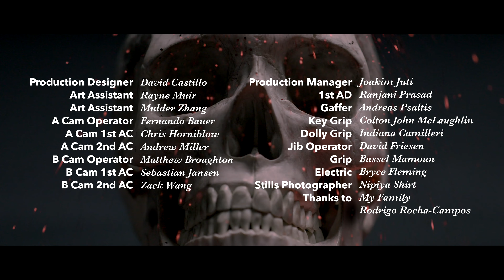Mortem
Shot in Vancouver, BC 2016